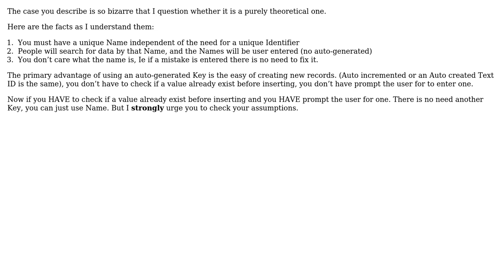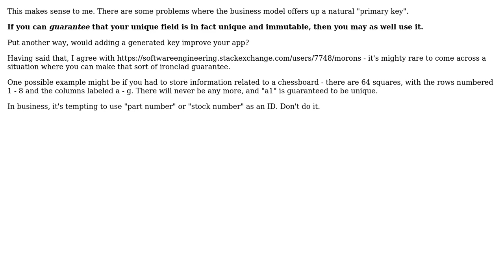Software Engineering: Use (numeric) IDs over names as unique key? (2 Solutions!!)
Software Engineering: Use (numeric) IDs over names as unique key?

With thanks & praise to God, and with thanks to the many people who have made this project possible! | Content (except music & images) licensed under CC BY-SA | Music | Images & others | With thanks to user SOFe user Morons user Dan Pichelman and the Stack Exchange Network Trademarks are property of their respective owners. You are responsible for your own actions.